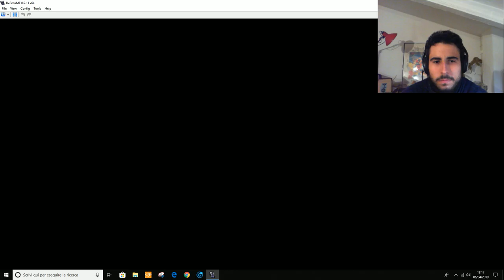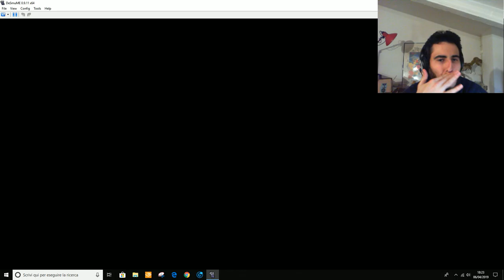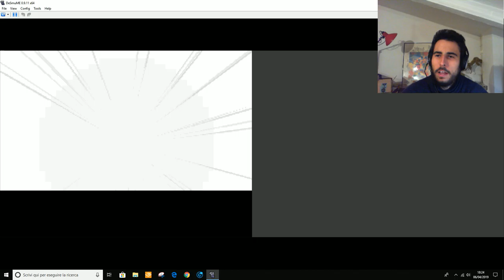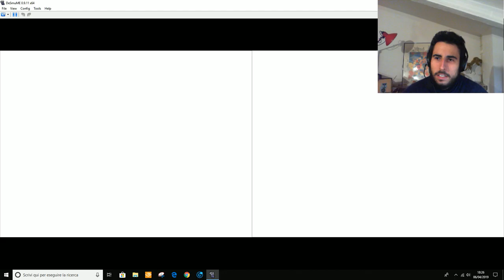Pokémon Soulsilver ITA - Parte 5